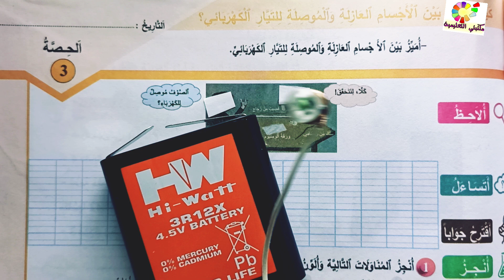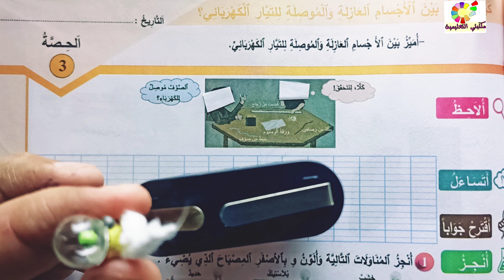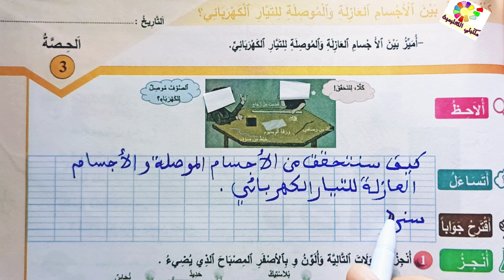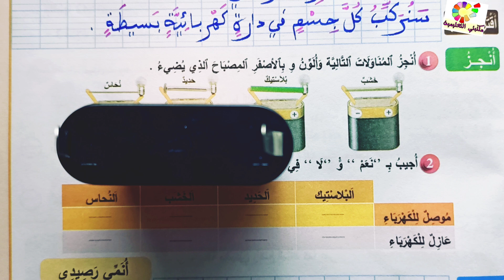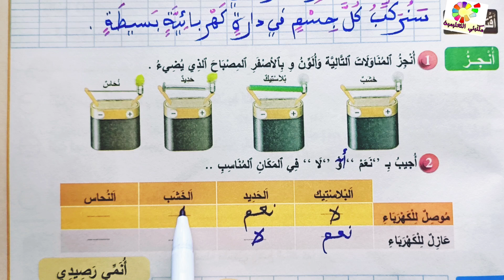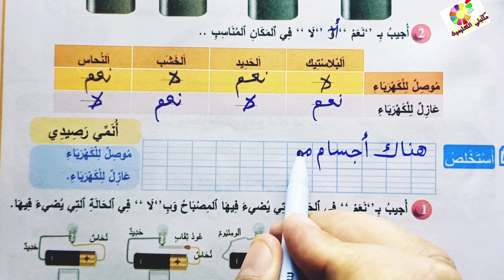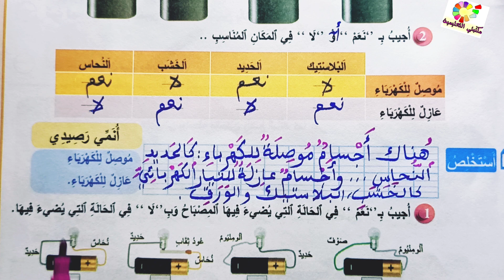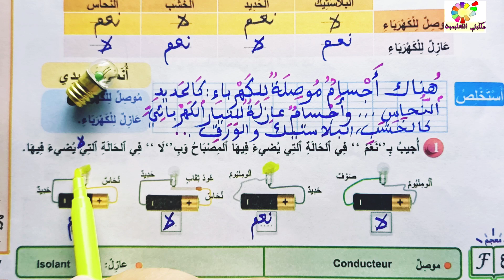الأجسام الموصلة و العازلة للتيار الكهربائي ؟ص87 المفيد في النشاط العلمي المستوى الثاني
دروس المفيد في النشاط العلمي المستوى الثاني